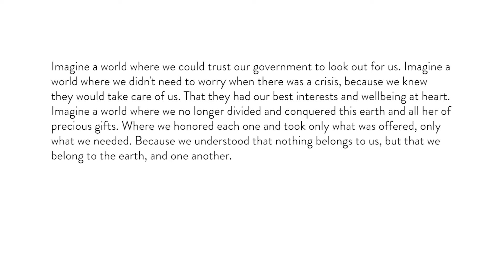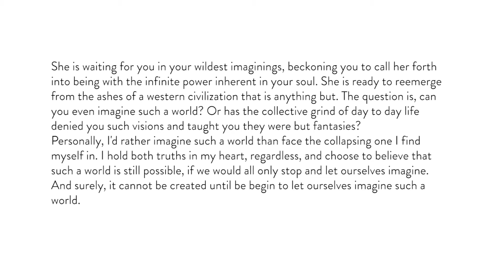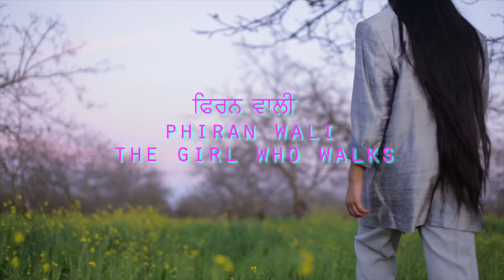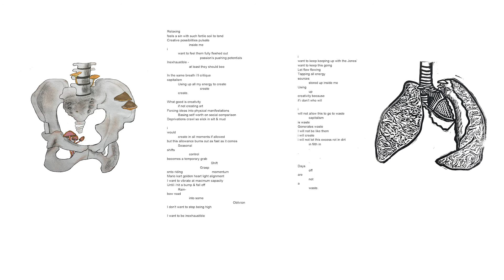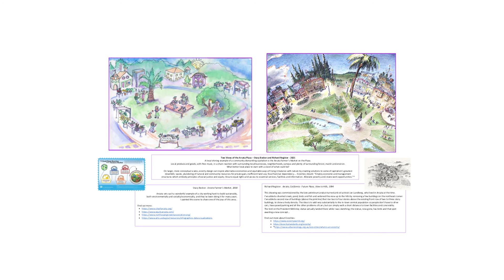JustImagine - Artists Dismantling Capitalism Public Art Show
Just Imagine is an ongoing public art exhibit that showcases a variety of pieces imagining a just transition to a better tomorrow. Cooperation Humboldt's Arts and Cultural team is debuting this art show during the Arts Dismantling Capitalism Symposium to bring together our local community and beyond to collectively create a more just, regenerative economy and society.